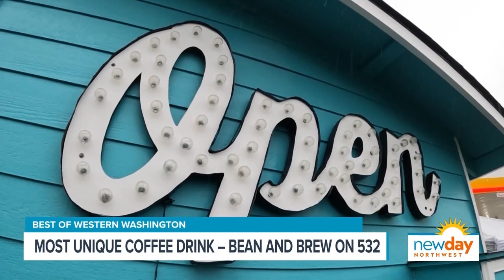Best of Western Washington Winners revealed! - New Day NW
KING 5 Evening's annual Best of Western Washington contest just wrapped up. Check out a few of the winners!